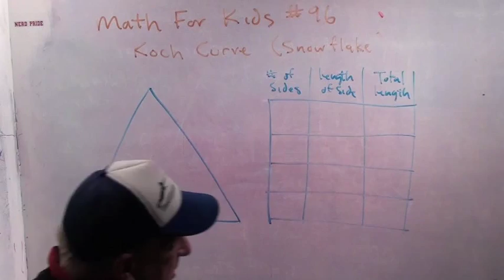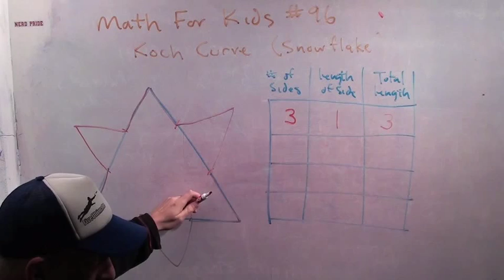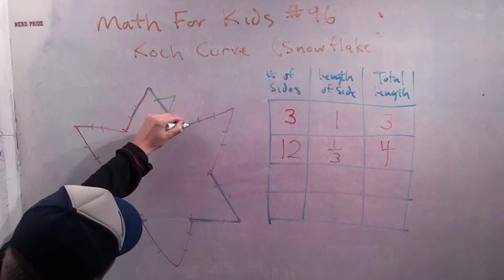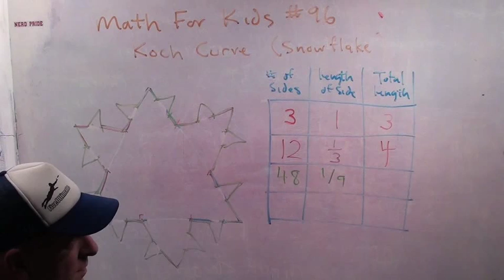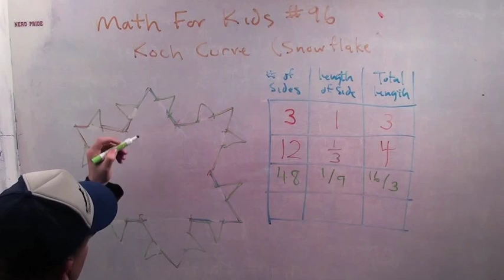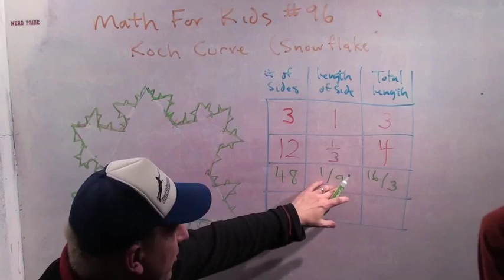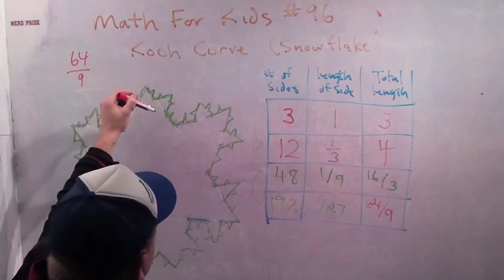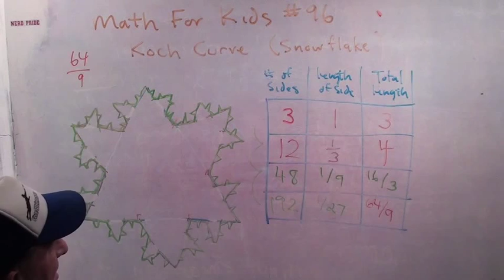MathForKids96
Short video introducing fractals to kids.  This video is a simple look at the Koch curve (or Koch Snowflake).  We take a look at the first few iterations and look at the number of sides and the length around the curve.